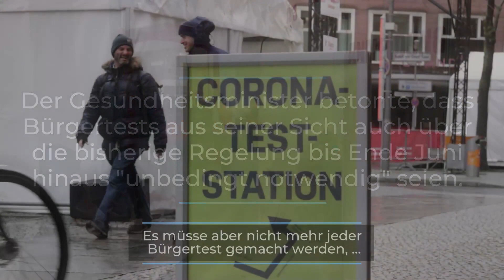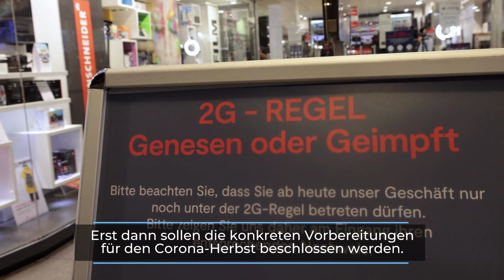Lauterbach rechnet mit schwerer Corona-Welle: Das planen die Gesundheitsminister | taff | ProSieben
Die Gesundheitsminister von Bund und Ländern wollen Vorbereitungen für eine wieder kritischere Corona-Lage im Herbst und Winter treffen. Es müsse mit einer schweren Welle gerechnet werden, sagte Karl Lauterbach.